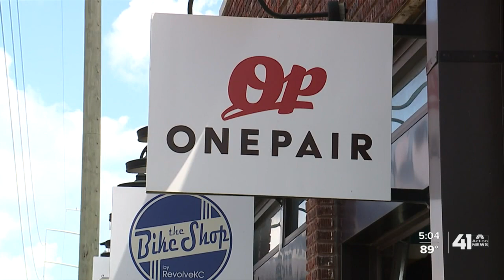Troost Avenue shoe store steps up for urban-core youth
The owner of a local shop on Troost Avenue simply wants to give youth in the community a chance. It's all Jerren Thornhill, who owns OnePair, said he wanted growing up.